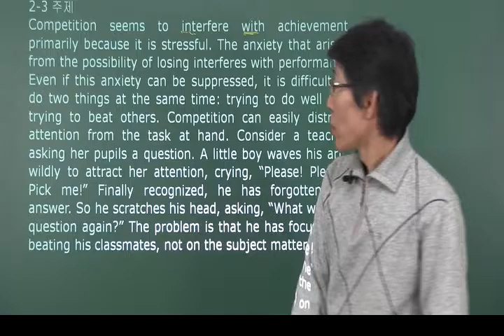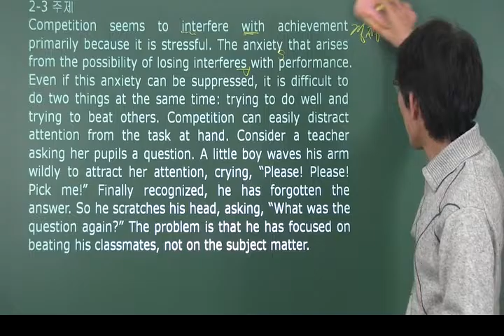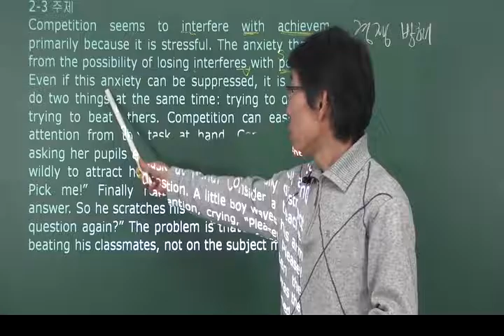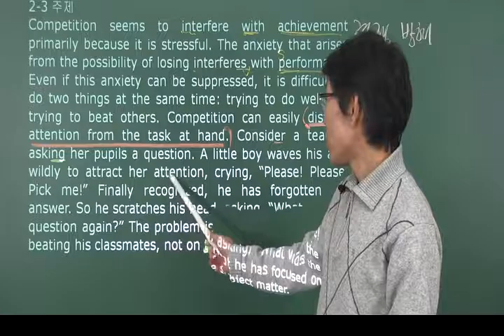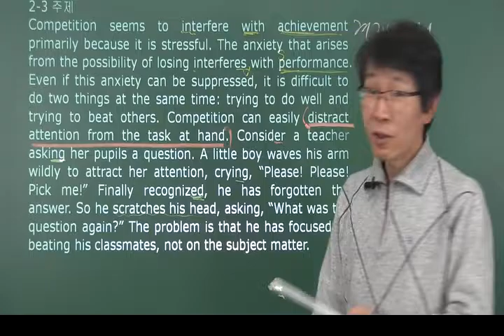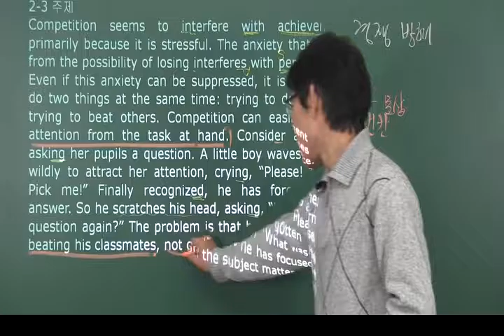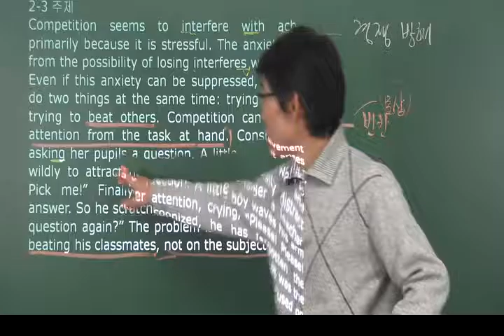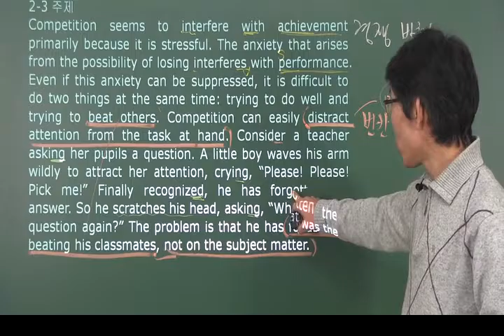ebs 영어 수능특강 변형 2강3번 – 오길준 OKZ